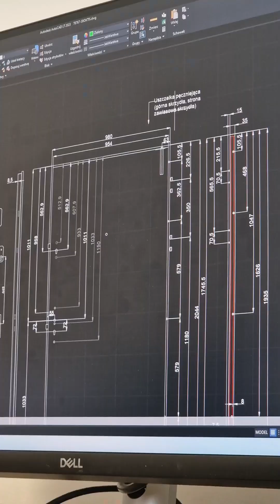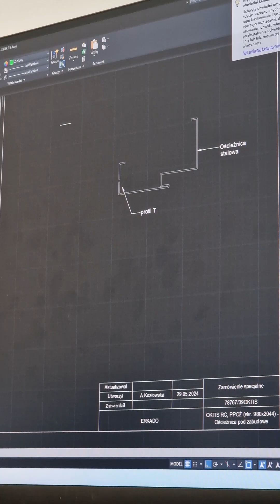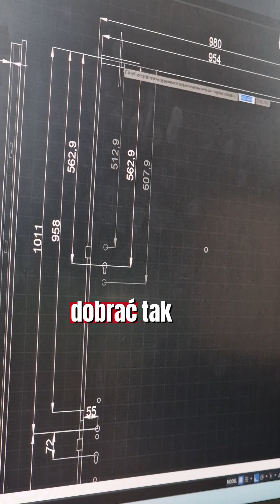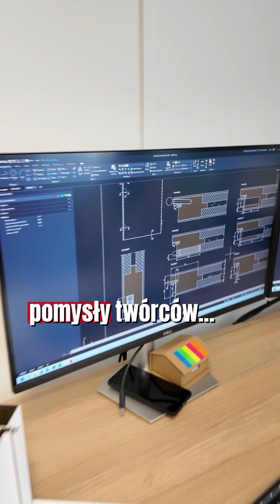Jak Powstają Rysunki Techniczne Drzwi ERKADO – Precyzja i Innowacja w Każdym Detalu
Witaj na kanale ERKADO! W dzisiejszym filmie odkryjesz, jak powstają skomplikowane rysunki techniczne drzwi w naszej firmie. Zajrzyj do świata projektowania, gdzie każdy detal ma znaczenie, a precyzja jest kluczem do sukcesu.

Zobacz, jak nasi inżynierowie i projektanci wykorzystują zaawansowane oprogramowanie CAD, aby tworzyć dokładne i funkcjonalne rysunki techniczne. Dowiedz się, jakie kroki są podejmowane, aby zapewnić, że każdy projekt spełnia najwyższe standardy jakości i zgodności z wymaganiami klientów.

To fascynujący proces, który łączy kreatywność z technologią, umożliwiając realizację nawet najbardziej skomplikowanych projektów.